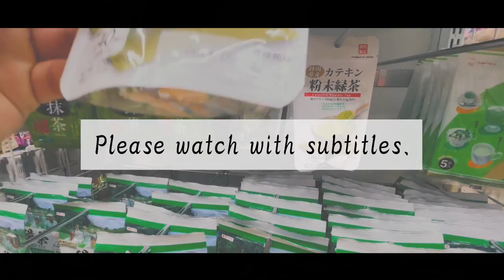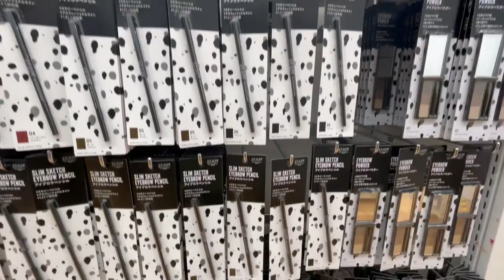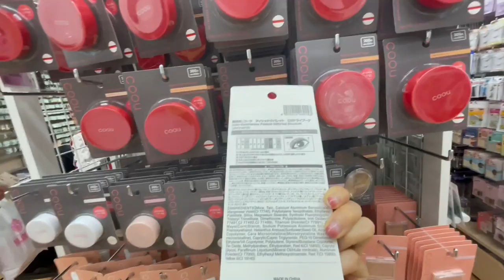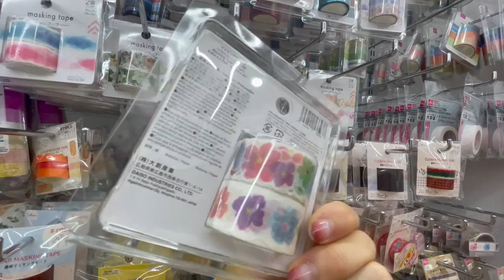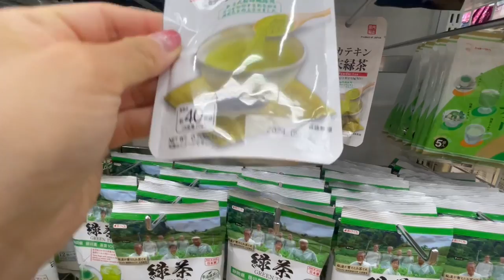HUGE TOKYO daiso haul 🛒 Shibuya center street | Japan shopping guide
It supports many languages.

This time I went to DAISO in Shibuya, Japan.
Let's do some shopping together!
Experience a simulated shopping experience in Japan.

I would appreciate it if you could write your country name as well!

I want to interact with many people, so I put subtitles in various languages.
There may be mistakes in the subtitles, but I hope you understand 🙏

You can hear relaxing sounds of daily life without background music♬
(shopping asmr)

🛒Chapters🛒
00:00 digest
00:17 Shibuya center street entrance
00:52 enter Shop
01:08 cosmetic
02:11 nail polish
03:14 cosmetic
03:39 eraser
04:02 washi tape
05:05 disposable mask
05:23 compression bag
05:52 food and snack
07:28 japanese culture
08:23 lastly

Make sure you add a 👍 if you like this video and follow the channel for more virtual tours in Japan. :)